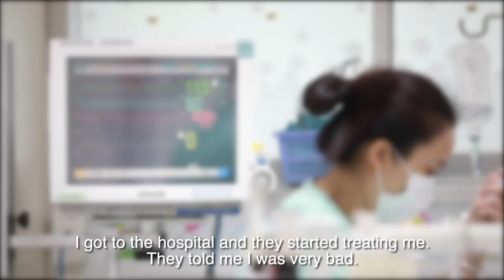God heals COVID-19 // Dios sana COVID-19